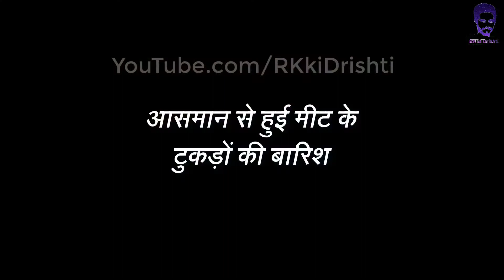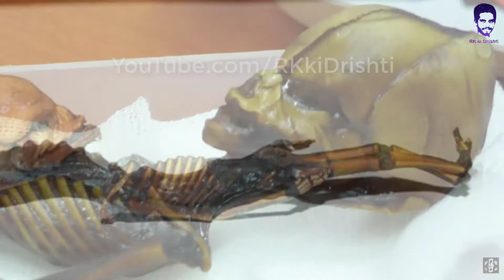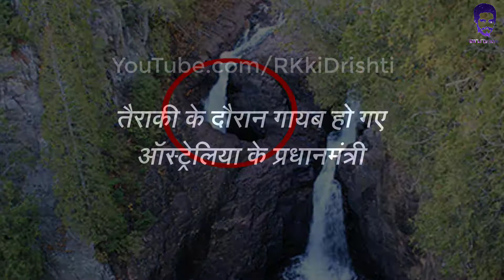दुनिया के अजीबो गरीब रहस्य जो आज तक नहीं सुलझे |The mysteries of the world that have not yet settled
Welcome to RK ki Drishti

दुनिया के अजीबो गरीब रहस्य जो आज तक नहीं सुलझे
The mysteries of the world that have not yet settled

Watch All Episodes of RK ki Drishti

Plzz Like The Video.